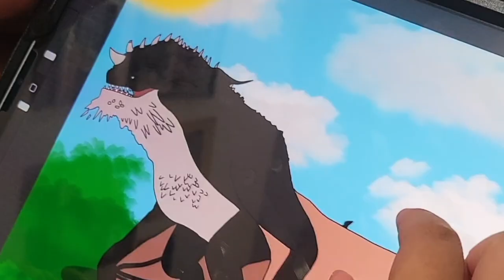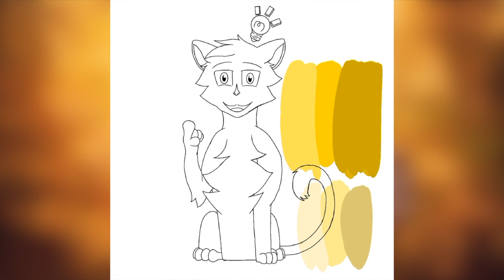#1 Artwork Animation - Rakaz by Artastik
Hi! I'm a girl who loves various works of art forms. Please enjoy my play and animation artwork shorts. Join me on
this journey in this new fantastic work of art. Hope you enjoy it!

Meet Rakaz. His name comes from the Arabic language, meaning “focus”. He is half Asiatic cheetah and half African cheetah, who with his siblings, currently resides at the Tree of Life and are close friends of Taji, Iris, Shujaa, Swali, Sahihi, and Hekima. He is the youngest child of Fuli and Azaad, and the youngest sibling of Haraka, Yajri, Fanya, and Utilivu.